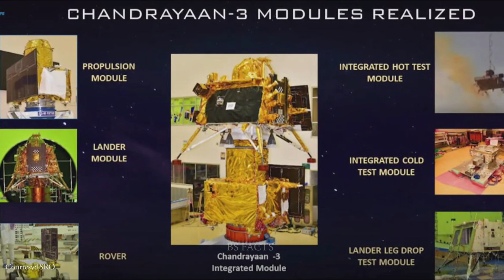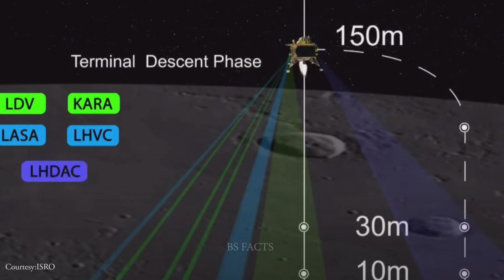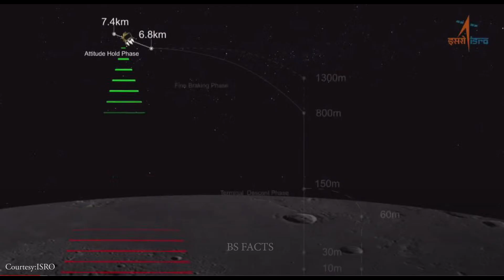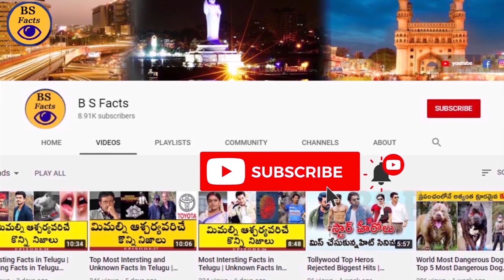Chandrayaan 3 Soft Landing : చంద్రయాన్ 3 యొక్క ప్రయాణం...! | BS FACTS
KEEP LEARNING..

KEEP ENJOYING. 🙏😊